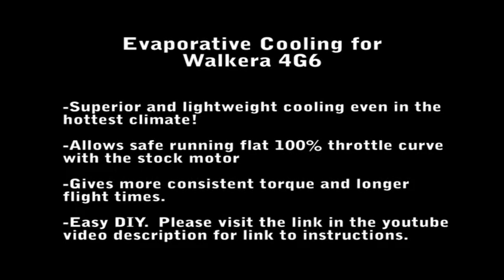Walkera 4G6 DIY Evaporative Cooling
Active cooling system for your Walkera 4G6 stock motor with amazing results! Please visit this link for illustrated instructions to DIY!

This mod was inspired by Miss Emily Cummin's 'Evaporative Fridge' invention!